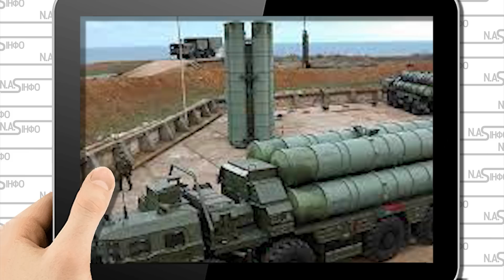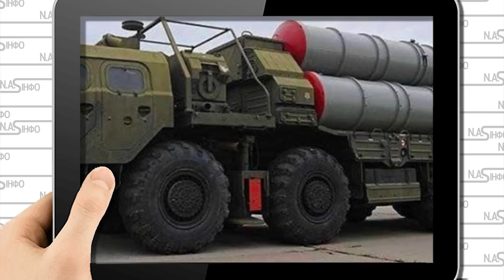5 секунд! Уже в Севасі: в ангар, хлопок у Крим, два тижні після баз - на полосах тьма